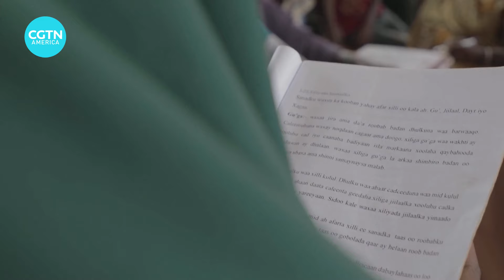China’s contributions to education in Africa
This year’s focus at the African Union Summit is education and development. Hannah Wanjie Ryder  explains how China’s investments help tackle those challenges.